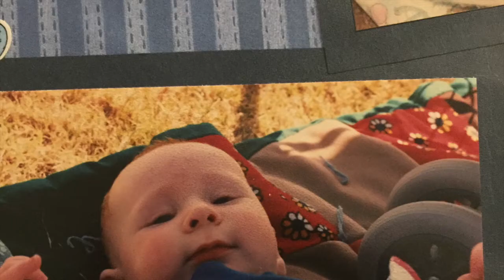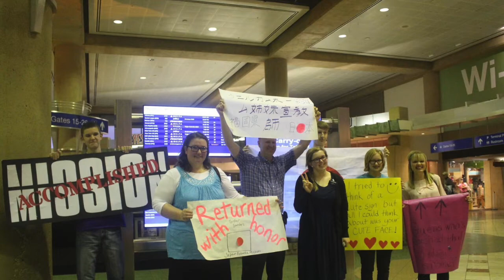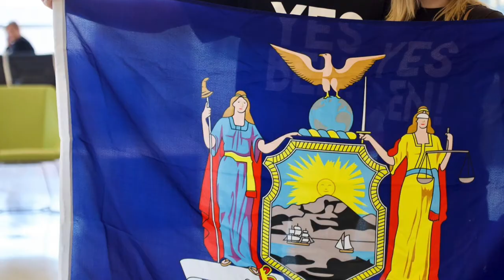COLLIN AND LINDSAY OVERALL Their Begining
A video photo collage of my nephew, Collin Overall and Lindsay B. Sanders, from their baby years up to their engagement!